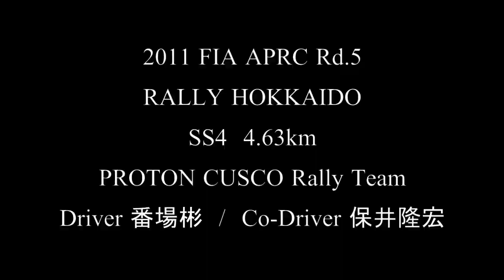2011 APRC Rally Hokkaido SS4 陸別 番場選手 【CUSCO onboard】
SS4 RIKUBETSU LONG 4.63km
プロトンサトリアネオ 番場彬 / 保井隆宏組のオンボード

番場選手、まさかのミスコース！
フィニッシュ後、二人で盛り上がってます（笑

カラムジット・シン選手のプロトンサトリアネオを0.8秒上回り、クラストップタイムをマーク。
カラムジット・シン選手　4:07.3
番場選手　4:06.5